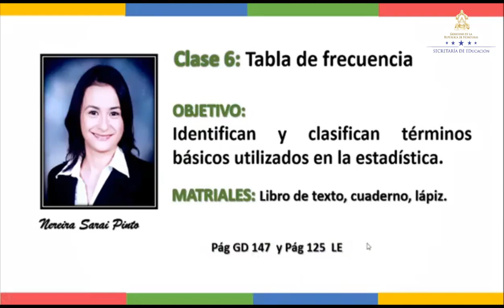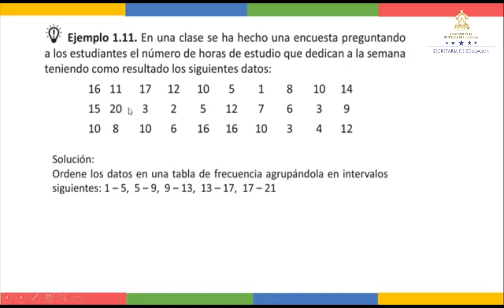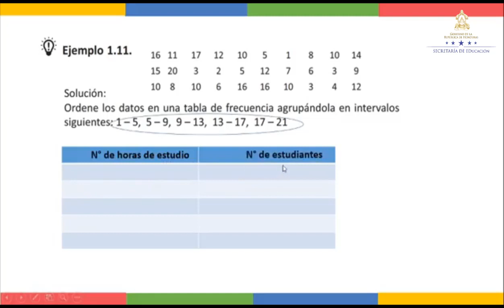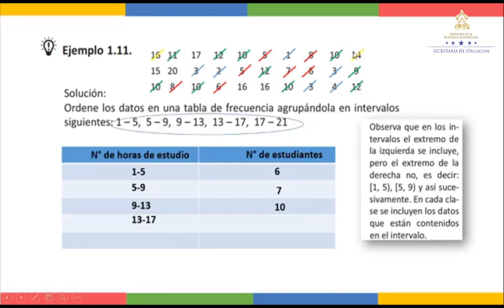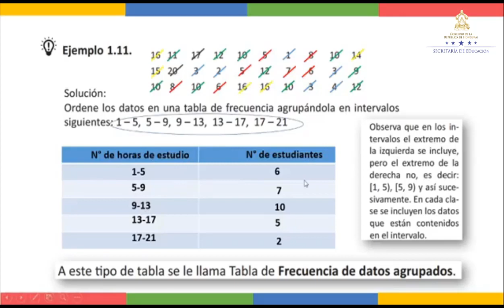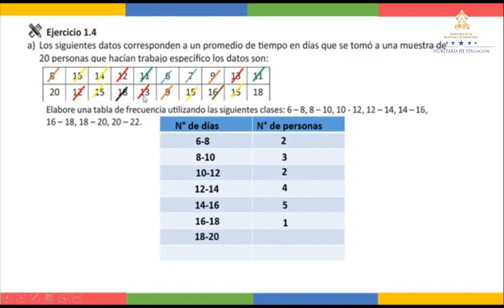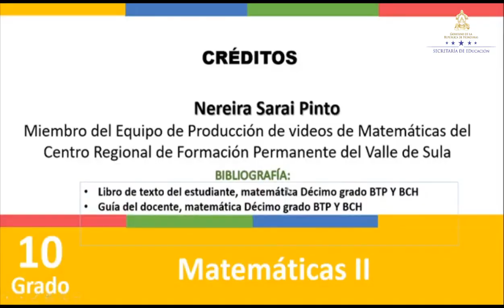Tabla de Frecuencias clase 2 – Décimo Grado – Matemáticas II